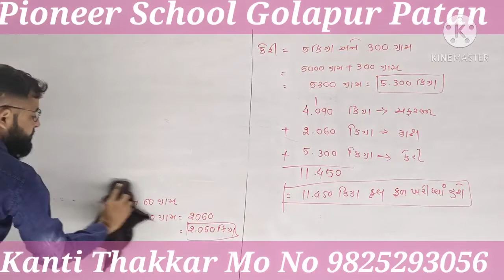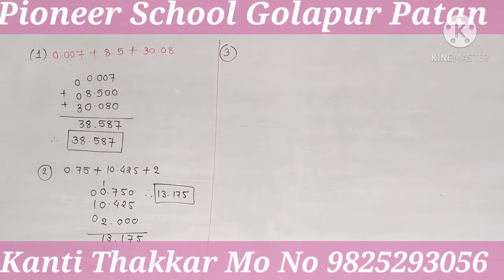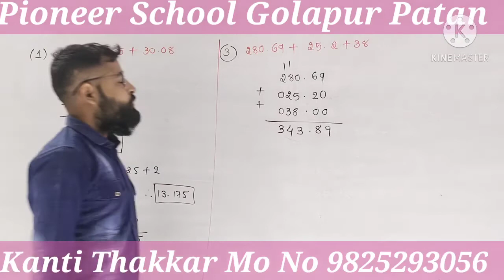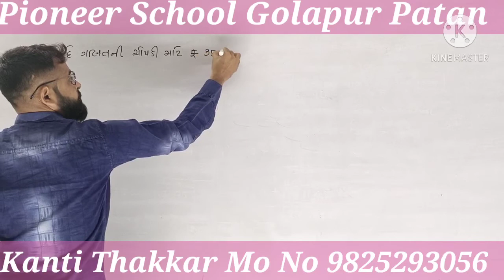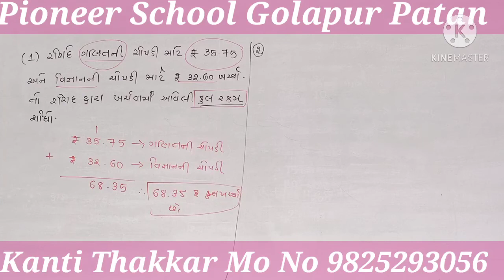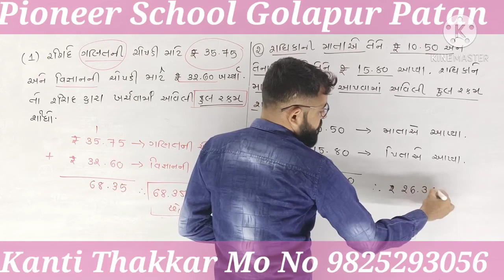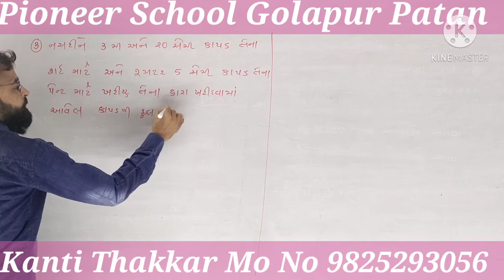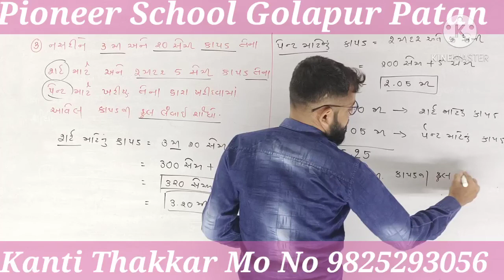std 6 maths ch 8. દશાંશ સંખ્યાઓ ( part 9)